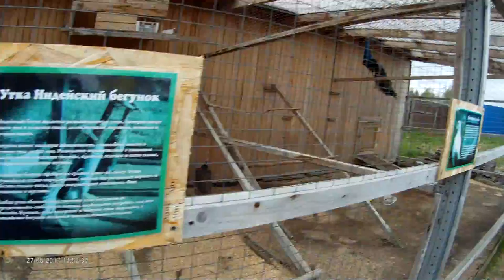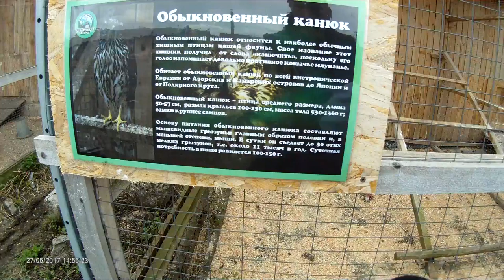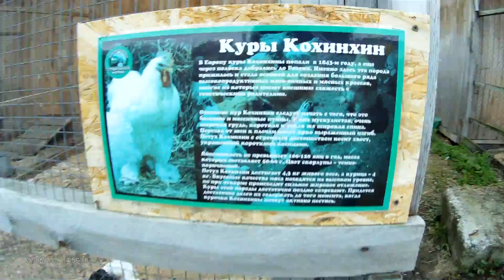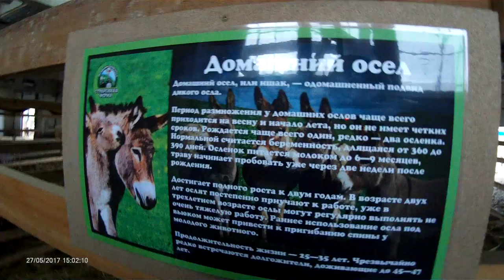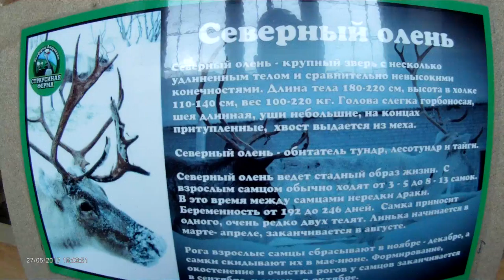Кёкусинкай Карате. Клуб - Тэнгу Про на Страусиной ферме. Мурманск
Кёкусинкай Карате. Клуб - Тэнгу Про на Страусиной ферме. Кёкусинкай Карате. Клуб - Тэнгу Про. Мурманск